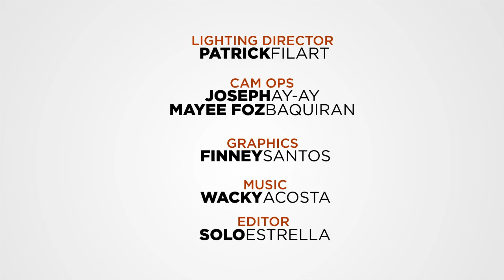AskTitoMico: Can Abueva, Gabe and MGR co-exist in Gilas?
Upper B viewer @RogerRogers92 asks: Can Calvin Abueva, Gabe Norwood and Matt Ganuelas-Rosser co-exist in a Gilas uniform?